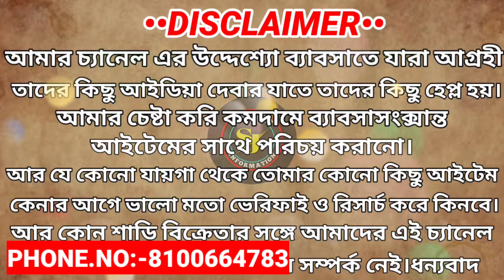jeans wholesale market in kolkata|Howrah Jeans Wholesale Market